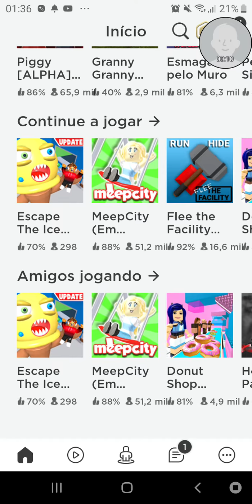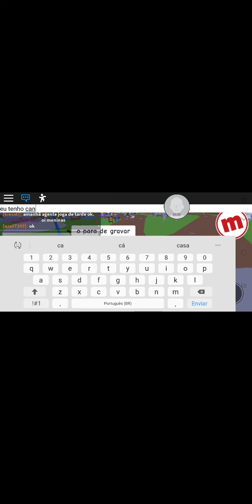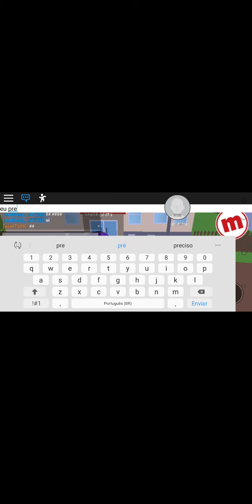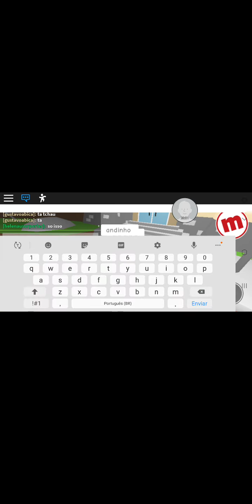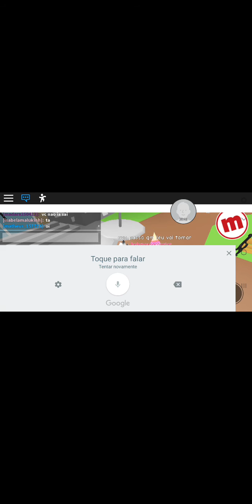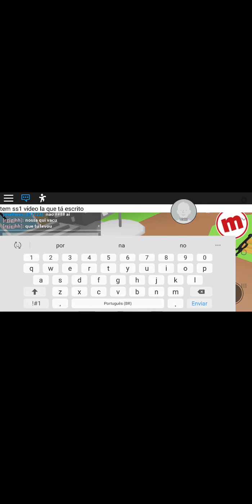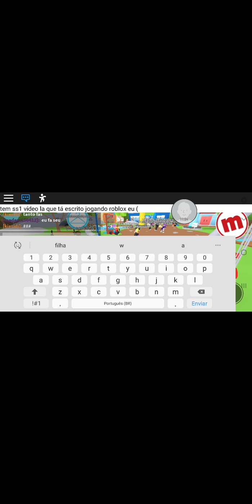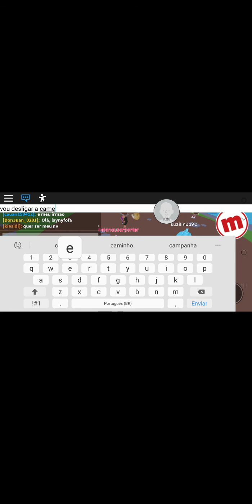Roblox-teve briga de casal no jogo?!(meep)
maluco 😝🤘✌